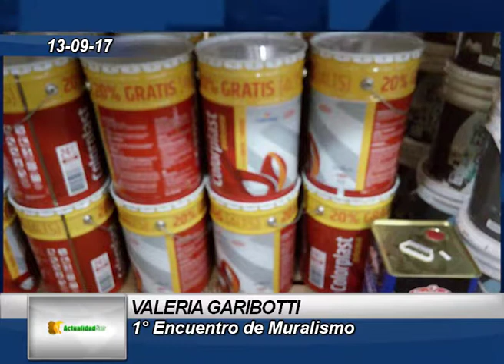Valeria Garibotti - Primer Encuentro de Muralismo - Candelaria Ciudad Histórica